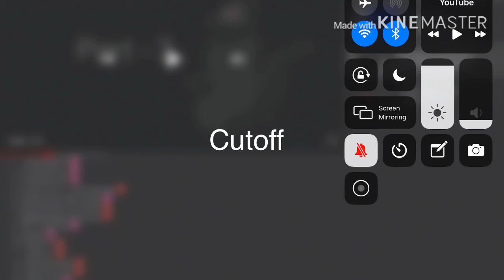HOUSE OF MEMORIES // PT 4 //